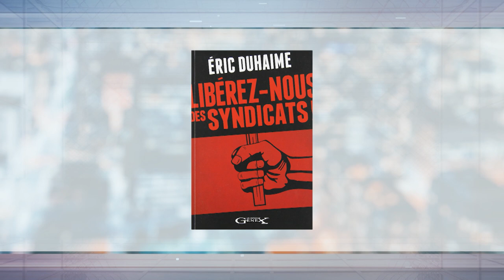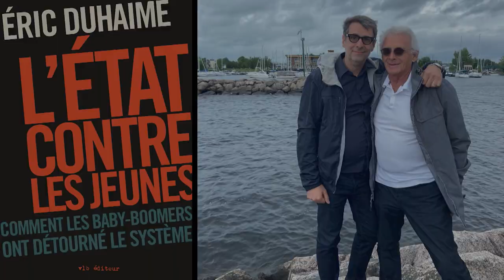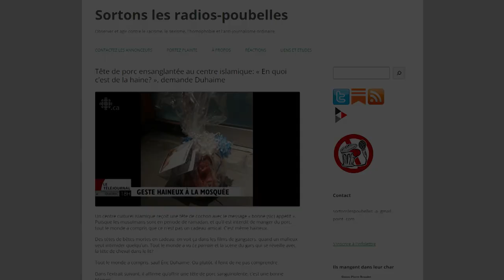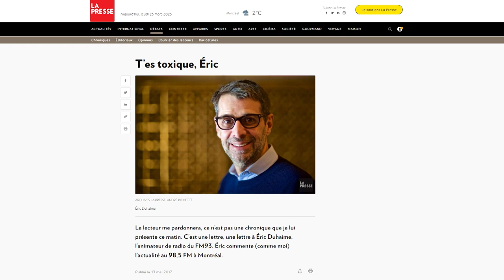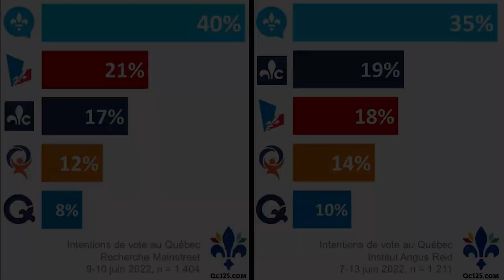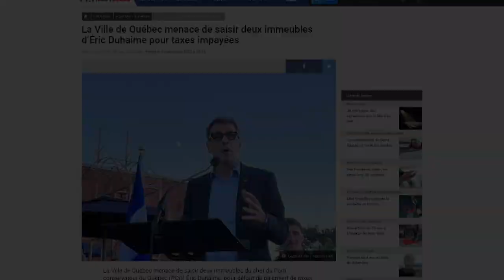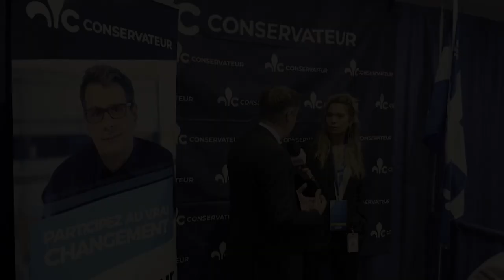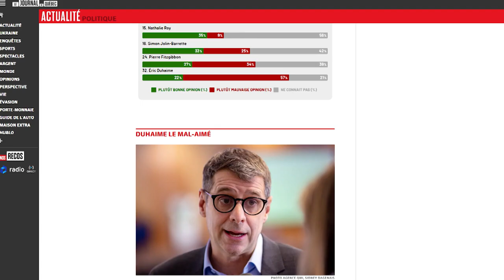Conversations avec Esther Bégin - Éric Duhaime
D’abord conseiller politique à Ottawa, consultant à l’international, puis animateur-vedette à la radio, Éric Duhaime devenait en 2021 chef du Parti Conservateur du Québec. Il revient sur l’idéologie qui l’anime et les controverses qui ont jalonné son parcours.